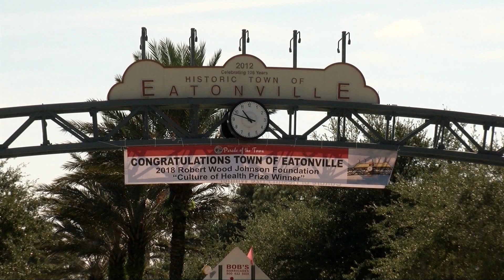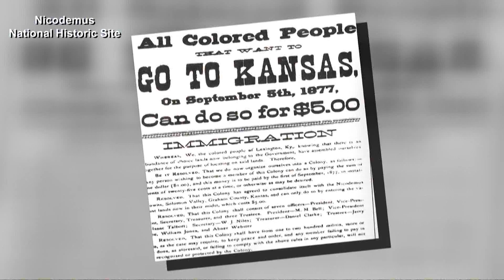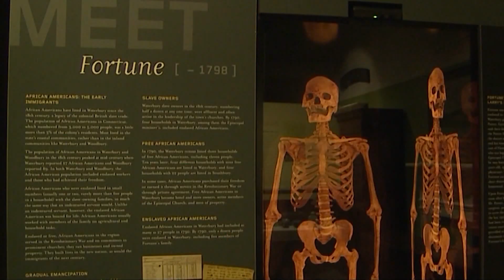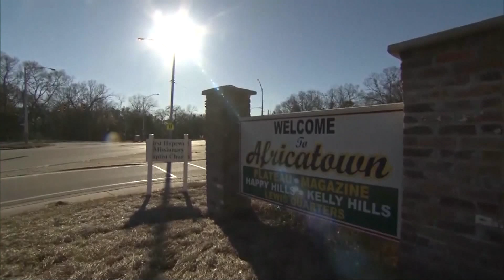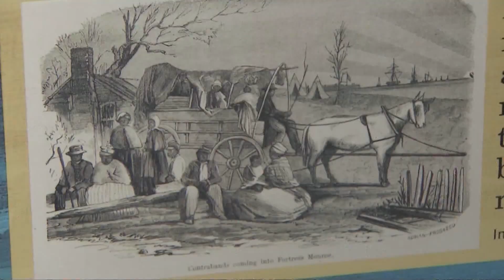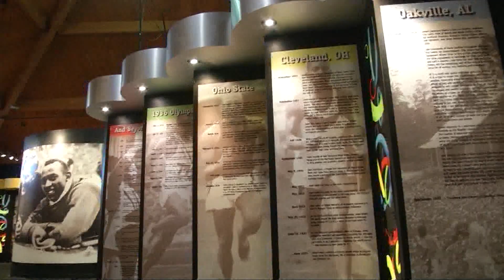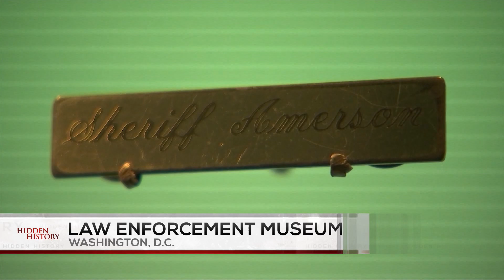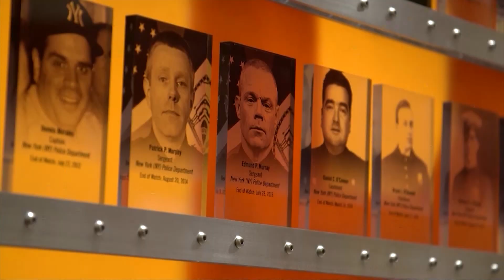Hidden History with Ken Boddie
KOIN 6 News anchor Ken Boddie looks at Portland's history during Black History Month